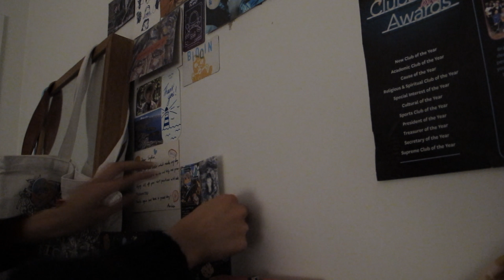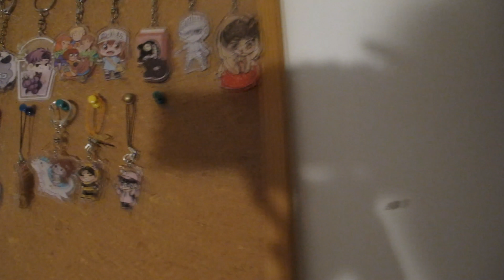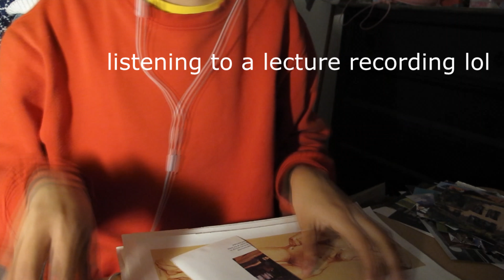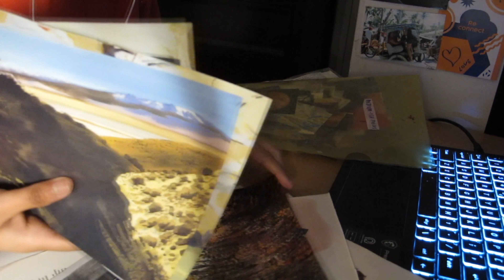sinta lives ☆ studying under lockdown (september vlog)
A chatty vlog that chronicles events and thoughts from last month (mid to late September).